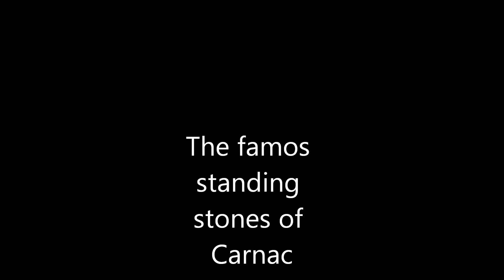The famos standing stones of carnac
The third video of my holiday in france enjoy